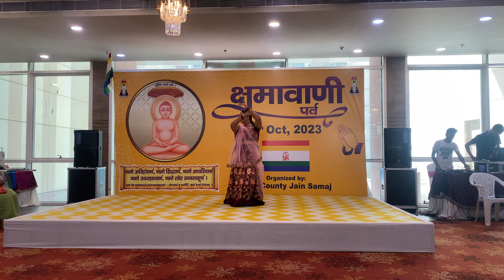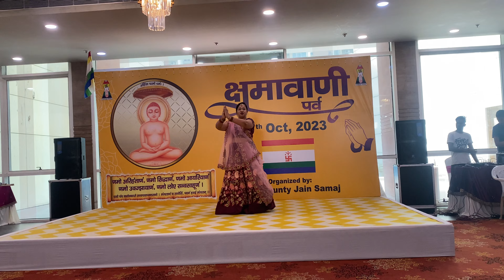Cleo County Jain Samaj: Kshamavani Parv, 7 October 2022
Mangal Charan by member of Cleo Jain Mahila Mandal